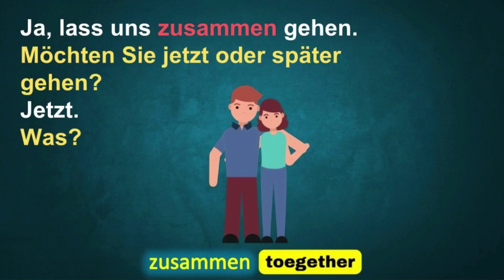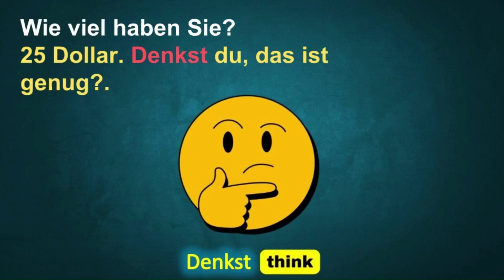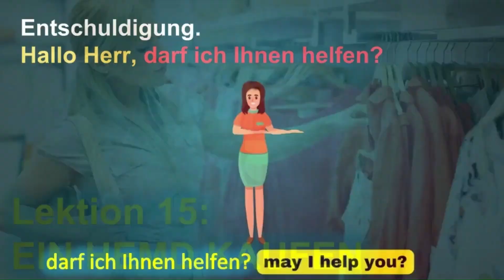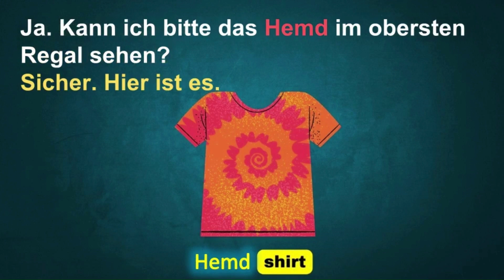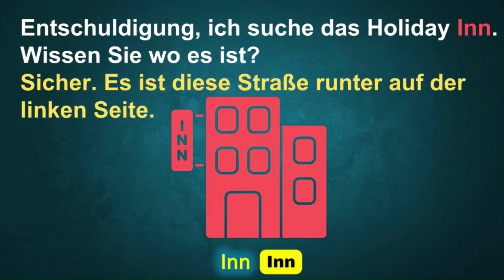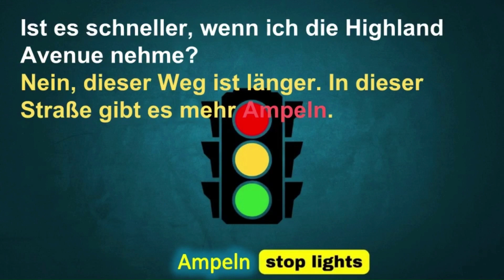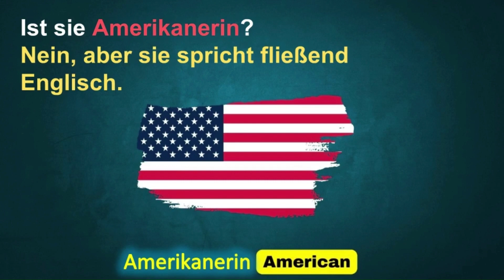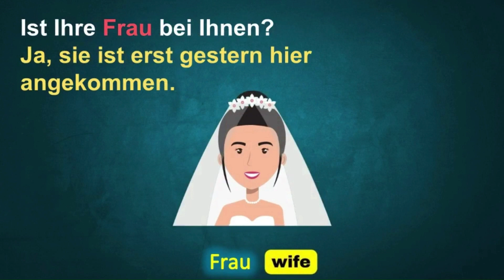Learn German Conversation Lesson 11-20 | Deutsch lernen Konversation Lektion 1-10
Learn German Conversation Lesson
Lernen Sie die deutsche Konversationsstunde
學習德語會話課
ドイツ語会話レッスンを学ぶ
Выучить немецкий разговорный урок
독일어 회화 레슨 배우기
Aprende la lección de conversación en alemán
Aprenda a Lição de Conversação em Alemão
Impara la lezione di conversazione tedesca
Apprendre la leçon de conversation allemande